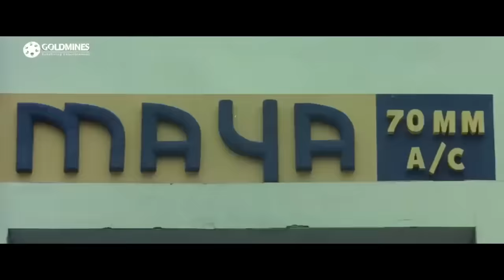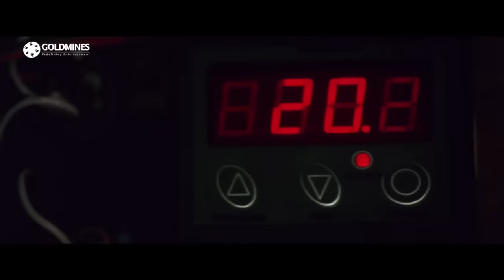Surya Bhai (2019) Telugu Hindi Dubbed Full Movie | Nagarjuna, Anushka Shetty, Raghava Lawrence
A poor man becomes a benevolent gangster but faces threat from an even bigger gangster.